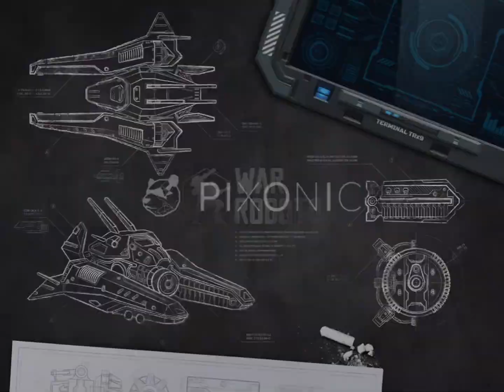Won Operation Pass & Gauss Jaeger + Gameplay: Anti-Titan Sniper? | War Robots Champion League